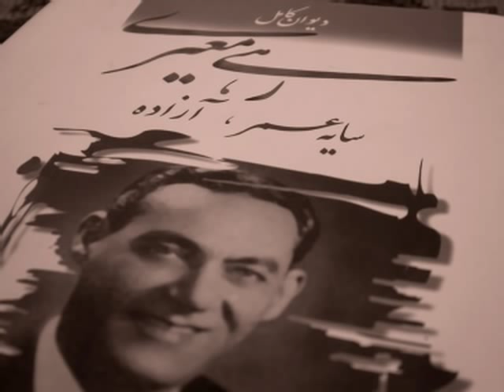Banan - Mahjoobi - Rahi -- Abu Ata - اشک و آه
Song Title:  Ashk o Aaah     (Tear and Ah)
Melody:  Morteza Mahjoobi
Lyrics:  Rahi Moayeri

Ali Tajvidi - violin
Jahanpanah - Violin
Mirnaqibi - Violin
Salim Farzan - Clarinet
Rahmatollah Badii - Violin
Amirnaser Eftetah - Tombak
Alireza Izadi - Cello
Ahmad Mastan - Bass Violin
M. Mahjoobi - piano
Mode:  Abu Ata
From Golhaye Rangarang (Radio Program) No 201

 دارم غم جانکاهی شب های سیاهی دور از رخ ماهی
 نه یار و نه همراهی جز قطره ی اشکی  جز شعله ی آهی
 با سوز محبت چه کند دل چه کند دل
 با آتش حسرت چه کند دل چه کند دل
 می سوزم و می نالم با حال تباهی
 نابرده نصیبی ناکرده گناهی
 ای راحت جان چاره ی من کن به پیامی به نگاهی
 زغم جانم آمد بر لب بر دل زارم، ای شب تو گواهی